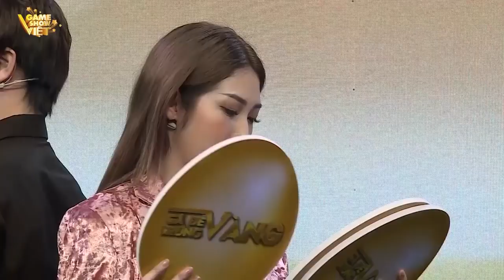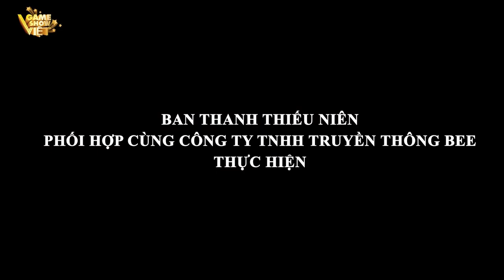Cô giáo Khánh "câm nín" khi bị Hoàng Yến chibi GANH GHÉT vì đeo hàng hiệu từ đầu tới chân 😆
Cô giáo Khánh "câm nín" khi bị Hoàng Yến chibi GANH GHÉT vì đeo hàng hiệu từ đầu tới chân 😆Gadetrungvangtap4

GÀ ĐẺ TRỨNG VÀNG là chương trình độc đáo, vui nhộn. Đến với GÀ ĐẺ TRỨNG VÀNG, người chơi sẽ được trải nghiệm các thử thách liên quan đến khả năng suy đoán, vận động, trí tuệ, … một cách hài hước, bất ngờ nhất.

🔹GÀ ĐẺ TRỨNG VÀNG phát sóng lúc 20:30 tối thứ 4 trên VTV3
🔹Chương trình do công ty Truyền thông Bee phối hợp Đài Truyền hình Việt Nam sản xuất.